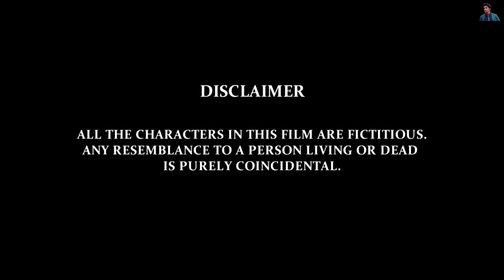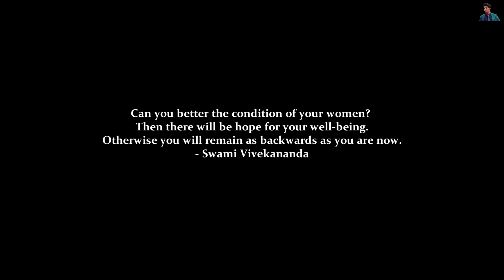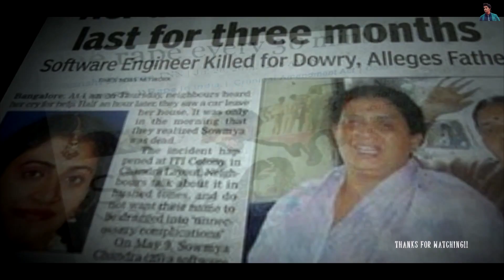The Bizarre | Thriller | Short Movie(1080p HD) | Parichay Sharma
Have you ever witnessed a story that is too strange to believe??
So after lot of hard work, dedication and much more, the team The Little Talkies in collaboration with Orange Headphones is finally presenting to you our first Suspense thriller short movie The Bizarre - Sometimes the reality is unusual.
A story of a psycho killer that is too bizarre to believe.
We are neither a big budget film production house, nor we have any sponsors to finance our movies. We are just a team of film enthusiasts who passionately loves the process of film making.
With so much of love and after crossing so many hurdles, we were able to make this movie. Don't miss the ending!
Hope you guys will like it & appreciate our efforts!

Cast:
Parichay Sharma
Yashwanth S Shetty
Jyothi Prabhu
Neha Sharma
Dileep Krishnamurti
Kumar Mohit
Vijay Teja
Rahul Vitthal Muthal
Kiran Bhagya Kiran Bhagya
Crew:
Background Score: Himanshu Katara
Story by: Prashant Venugopal
DOPs: Harikrishnan Balakrishnan , Abishek A
Creative Advisor: Deepti Choudhary
Produced By: Neha Sharma
Screenplay, Editing & Direction: Parichay Sharma